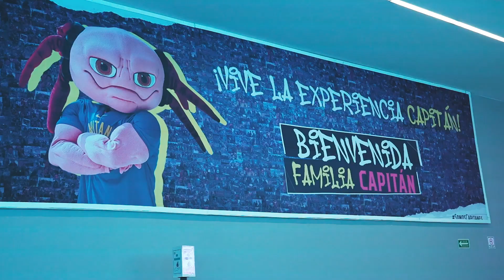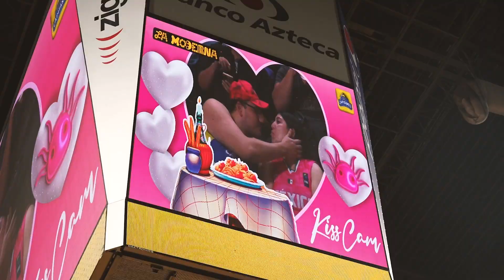Capitanes CDMX | Opening Night | Osceola Magic vs Capitanes CDMX | Season 23 - 24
¡¡No te pierdas el recuento de nuestro primer juego!!
Osceola Magic vs Capitanes 🔥🏀